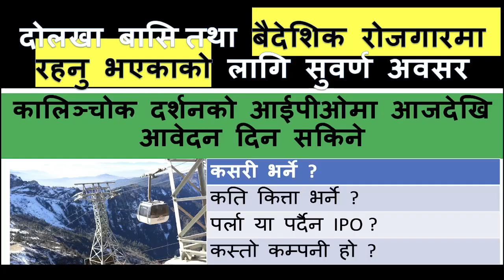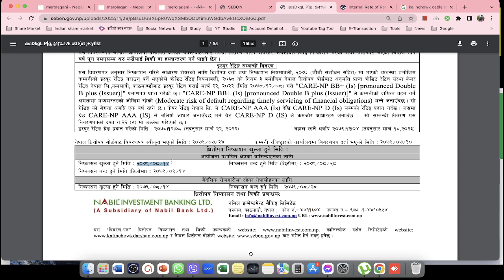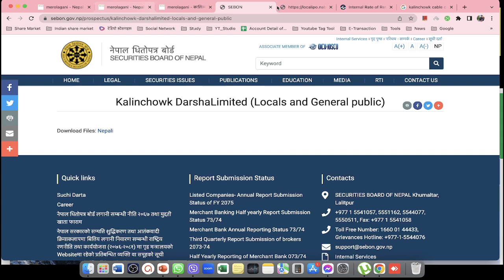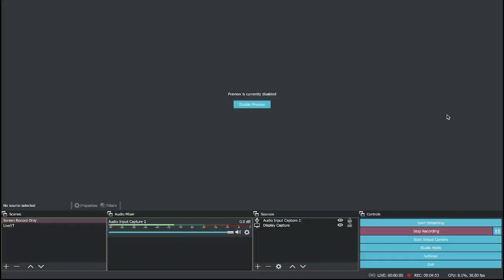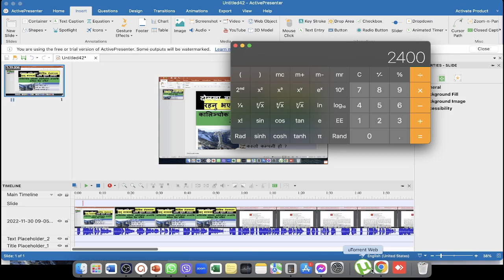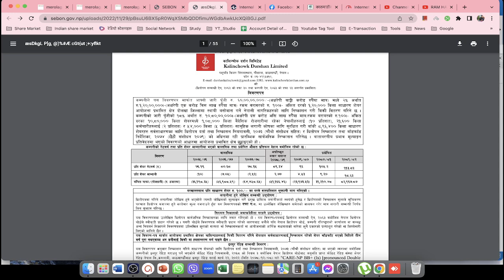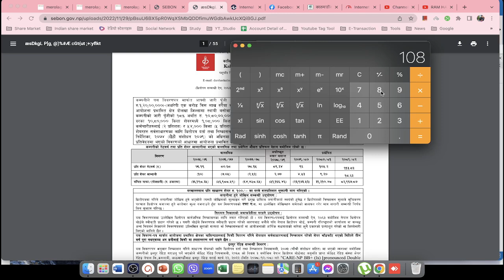Kalinchowk Darshan ipo issue for remittance quota and local | Nepali Share Market News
Topic I usually interested in:
1. Share Market
Stock market
sharesansar nepal,
nepal nepse,
sensex nepal,
ramhari nepal
share market in nepal
share market
nepse today
share nepal
sanima bank
today share market news
nifra analysis
share bazar
stock market
ipo news latest
nepse analysis
mahila laghubitta